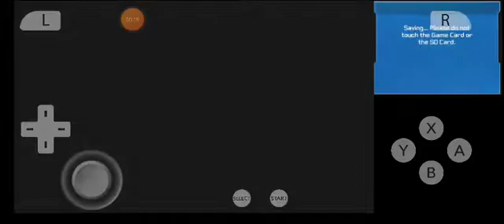TRANSFORMERS RISE OF DARK SPARK ⚡